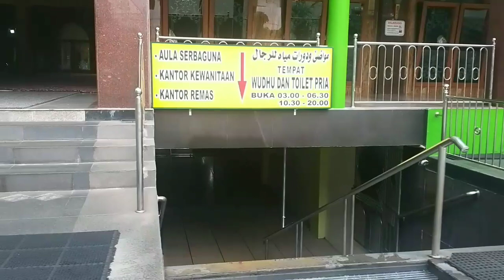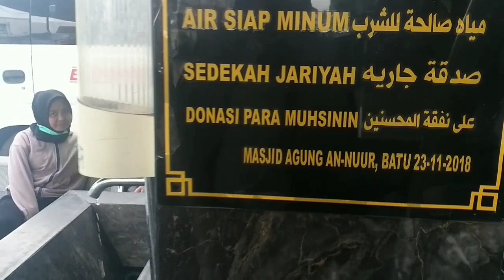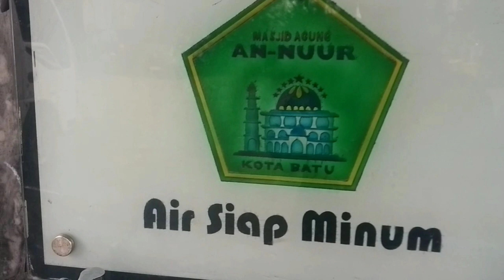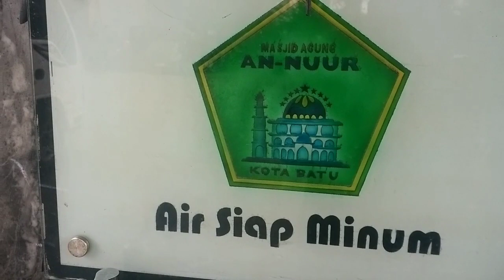Uniknya Indonesia. Masjid Agung Kota Batu Peduli Wisatawan